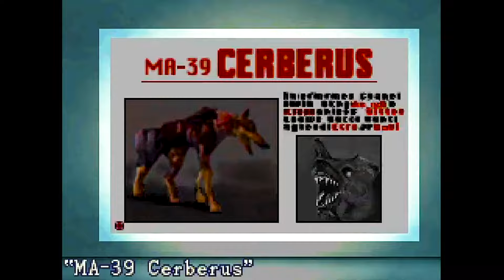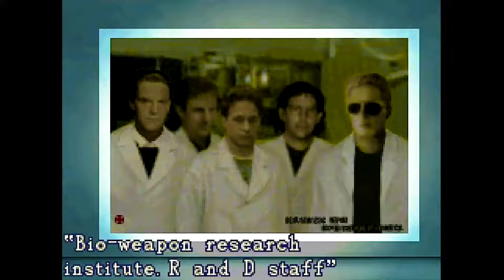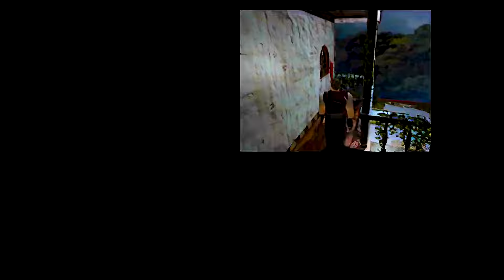Resident Evil 1996 All Cutscenes HD